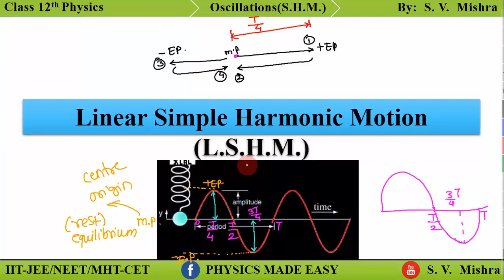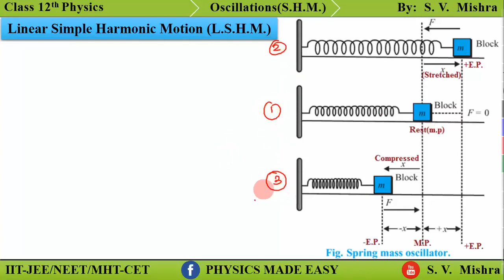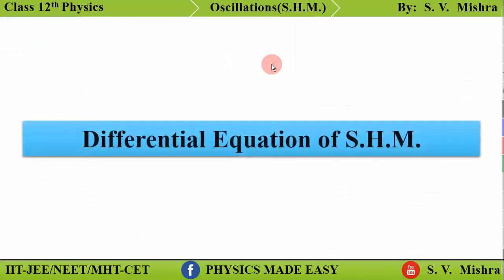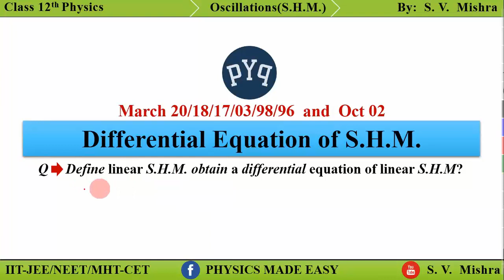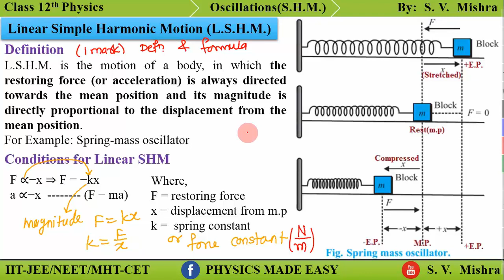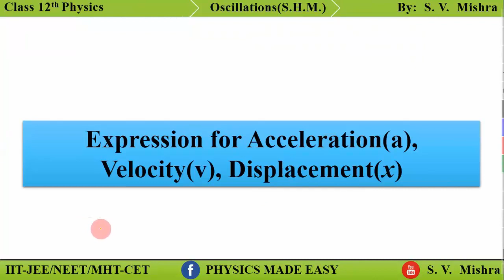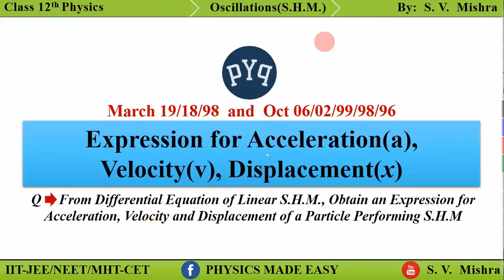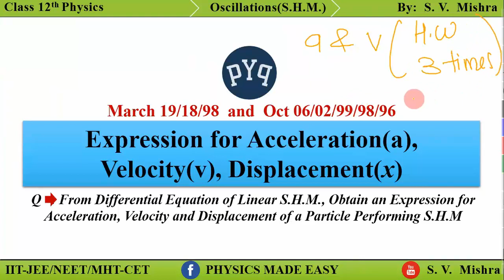L2 Oscillations Class 12 LSHM, Differential Equation of SHM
𝐋𝐢𝐧𝐞𝐚𝐫 𝐒𝐢𝐦𝐩𝐥𝐞 𝐇𝐚𝐫𝐦𝐨𝐧𝐢𝐜 𝐌𝐨𝐭𝐢𝐨𝐧 (𝐋.𝐒.𝐇.𝐌.) [March 20/16/  and  July 17]
𝘿𝙚𝙛𝙞𝙣𝙞𝙩𝙞𝙤𝙣: L.S.H.M. is the motion of a body, in which the restoring force (or acceleration) is always directed towards the mean position and its magnitude is directly proportional to the displacement from the mean position.
For Example spring-mass oscillator

𝐂𝐨𝐧𝐝𝐢𝐭𝐢𝐨𝐧𝐬 𝐟𝐨𝐫 𝐋𝐢𝐧𝐞𝐚𝐫 𝐒𝐇𝐌
F ∝−x ⇒ F = −kx
a ∝−x (F = ma)
​Where,
F = restoring force
x = displacement from m.p
k =  spring constant

𝐃𝐢𝐟𝐟𝐞𝐫𝐞𝐧𝐭𝐢𝐚𝐥 𝐄𝐪𝐮𝐚𝐭𝐢𝐨𝐧 𝐨𝐟 𝐒.𝐇.𝐌. [March 20/18/17/03/98/96  and  Oct 02]
Q. Define linear S.H.M. obtain a differential equation of linear S.H.M?
For Definition of Differential Equation of S.H.M. and differential equation Watch Video till the end For more detail

𝙀𝙭𝙥𝙧𝙚𝙨𝙨𝙞𝙤𝙣 𝙛𝙤𝙧 𝘼𝙘𝙘𝙚𝙡𝙚𝙧𝙖𝙩𝙞𝙤𝙣(𝙖), 𝙑𝙚𝙡𝙤𝙘𝙞𝙩𝙮(𝙫), 𝘿𝙞𝙨𝙥𝙡𝙖𝙘𝙚𝙢𝙚𝙣𝙩(𝙭)  [March 19/18/98  and  Oct 06/02/99/98/96]
Q. From Differential Equation of Linear S.H.M., Obtain an Expression for Acceleration, Velocity and Displacement of a Particle Performing S.H.M

In next Video we will see Graphical Representation of S.H.M. in detail

Playlist Oscillations class 12 (for board exam)
I will add more as soon as possible
Keep Watching for more study materials keep notifications on for regular updates.
thank you
oscillations class 12 in hindi, oscillation,oscillation class 12 physics, oscillation for class 12,Oscillation by Mishra Sir,physics,shm,Simple Harmonic Motion,simple harmonic motion class 12,maharashtra state board,hsc,12th physics,LSHM,Differential Equation of Linear SHM,Acceleration,Velocity,Define linear SHM,differential equation of linear shm,velocity and displacement in shm,Board,L2 LSHM,Differential Equation Expression for Acceleration,Displacement,Class 12 Physics